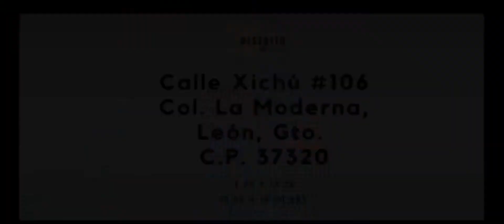Reacción a Galletas Oreo de Lady Gaga